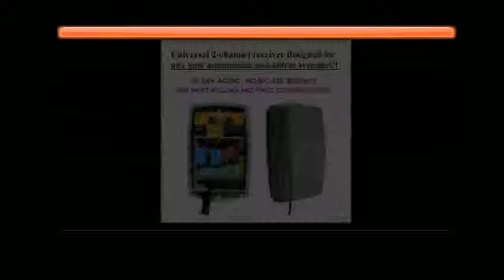wireless remote control switch for garage door gate opener on Aliexpress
Brand Name:YETPackage:YesFrequency:433 MHzModel Number:YET402PC-V3.0Wireless Communication:RFChannel:2Use:UniversalItem :wireless receiverworking voltage :DC9V-DC24VFrequency :433.92mhzchannel :2chdistance:50-100mWorking temperature:-40 +80